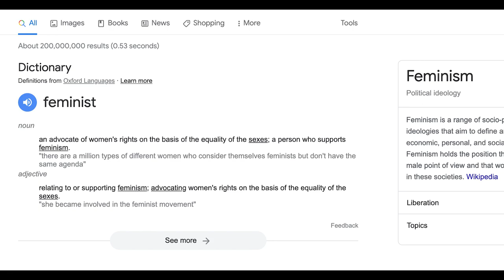Feminism in 'Mother!': How The Film Takes On The Patriarchy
Darren Aronofsky's film "Mother!"--featuring Jennifer Lawrence--is controversial, bold and filled with thought-provoking themes and elements. From the female-centric narrative to the depiction of motherhood, "Mother!" features a lot of graphic violence and thoroughly explores the emotional and physical oppression of women. Mother's pleas are never heard and she's repeatedly pushed down by her husband. So is it a feminist film? Or is it just showcasing women as weak?